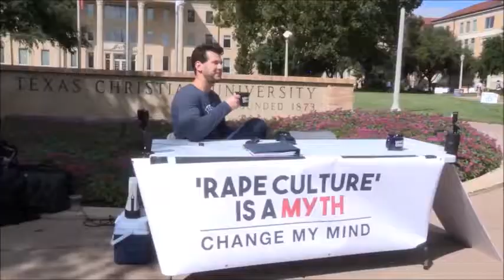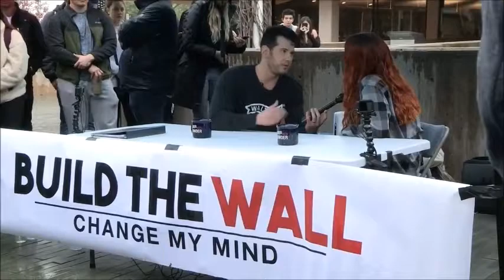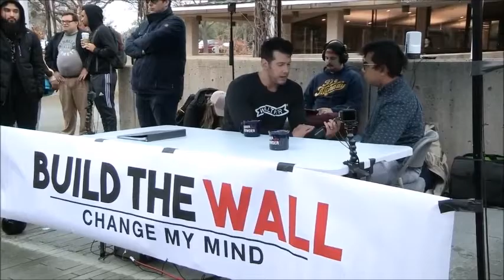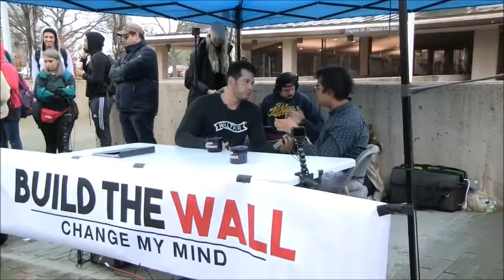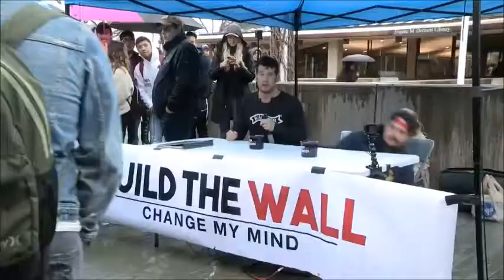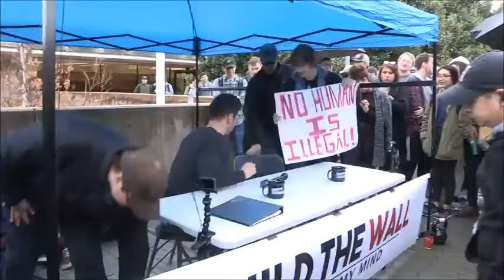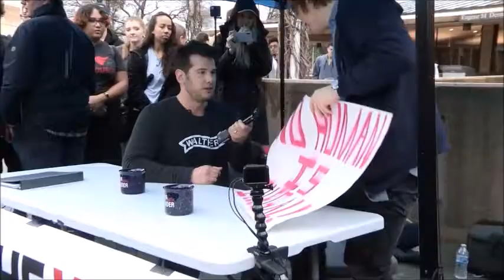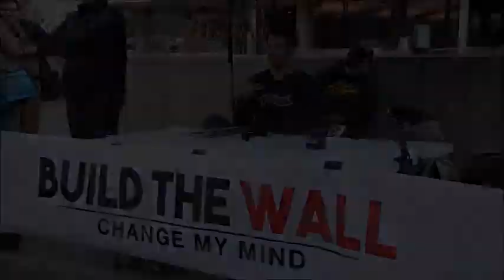Build The Wall 2nd Edition Change My Mind YouTube 2